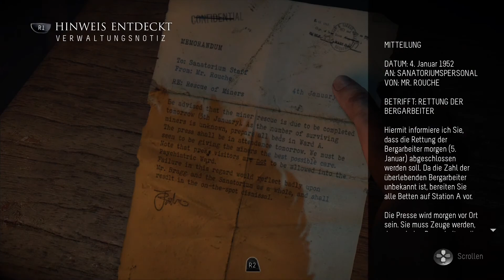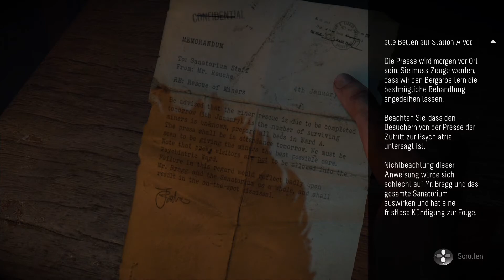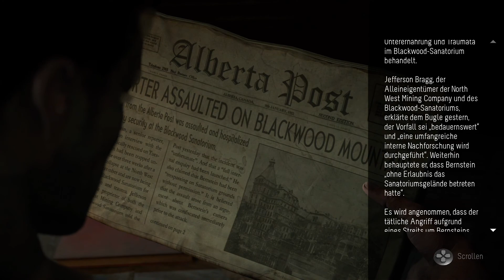Until Dawn #08 ★ Ein einschneidendes Erlebnis ★ Let's Play Until Dawn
Until Dawn ist ein Survival Horror Spiel und wurde am 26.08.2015 exklusiv für die PlayStation 4 veröffentlicht.
Es geht dabei um Acht Jugendliche die in einer Berghütte eine Party feiern wollen und dabei von einem Serienmörder gestört werden :).
Jede Entscheidung die du in diesem Spiel triffst entscheidet über Leben und Tod jedes einzelnen, deswegen besitzt dieses Spiel einen unglaublich großen Wiederspielwert.
Wir wünschen euch viel Spaß beim Gruseln und Mitfiebern ;).

HINWEIS
Dieses Spiel ist ab 18 Jahren.